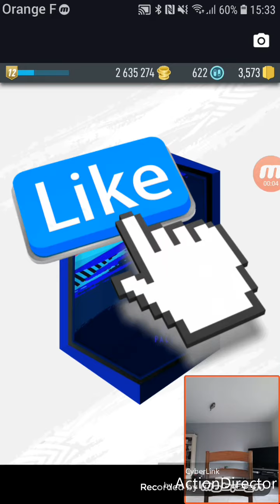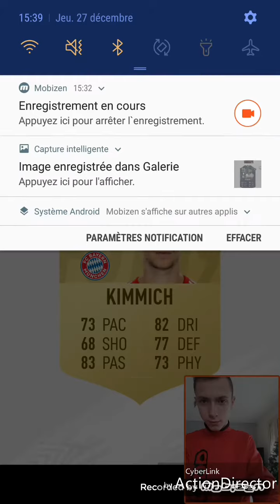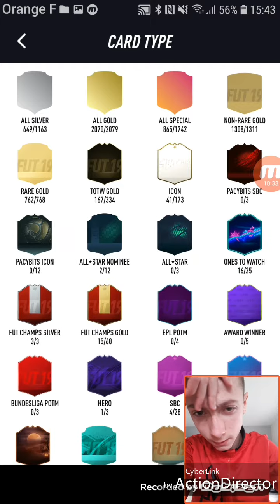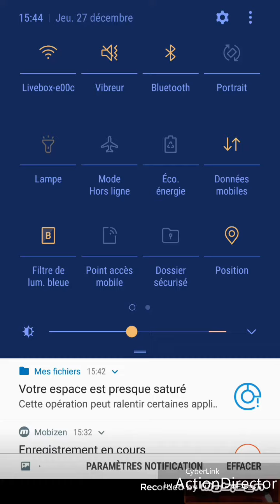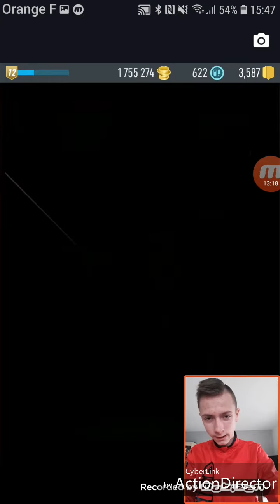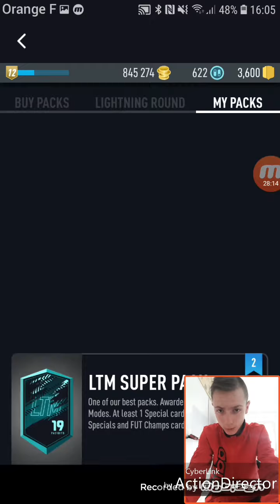FUT 19 DRAFT EP 22 : AOUCH !!!